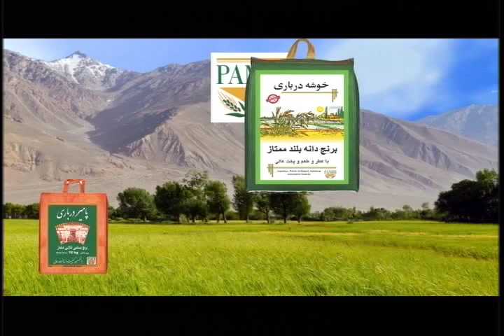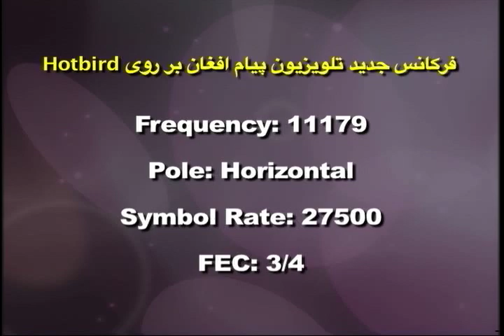Payame AfghanTv Omar Khatab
Payame Afghan TV - Special talk show of Speenay Khaberay/ Sokhan-e-Oryaan- hosted by Mr.Omar Khatab –Thursday 07/05/2018 the latest report about political and military development in Afghanistan.
نن پنجشنبې د ٢٠١٨ کال د جولاى د مياشتې ٥ نيټه د سپينو خبرو خاصه خپرونه
امروز پنجشنبه ٥ جولاى ٢٠١٨ برنامه خاص سخن عريان
در برنامه امروز تلويزيون پيام افغان تبصره هاى عمر خطاب متصدى پيام افغان در باره تازه ترين انکشافات اوضاع سياسى و نظامى افغانستان و همچنان نظريات و سوالات بيننده هاى محترم تلويزيون پيام افغان را از نقاط مختلف جهان در ارتباط به همين موضوعات استماع فرموده ميتوانيد.